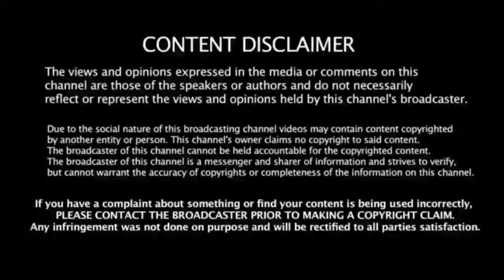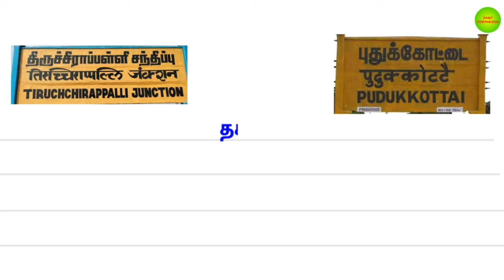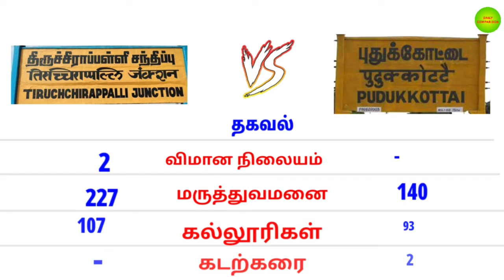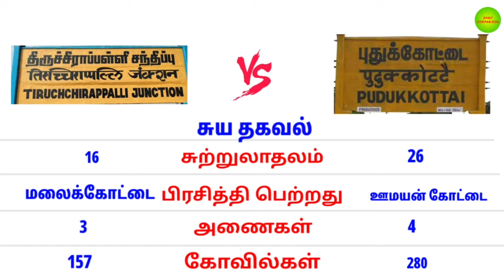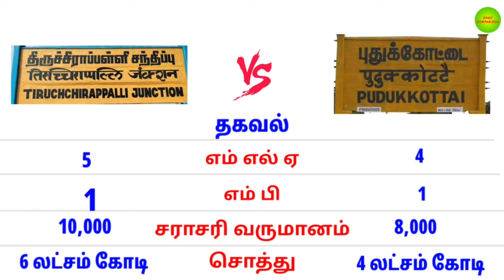திருச்சி 🆚 புதுக்கோட்டை Comparison Trichy Vs puthukottai district மாவட்டம் 🔥 tamilnadu best food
1st upload : 6 / 07 / 2021

Goal : 16 /12/ 21 sub count : 10,000